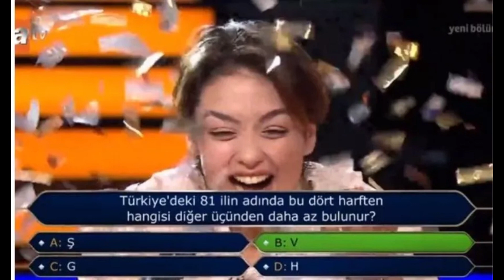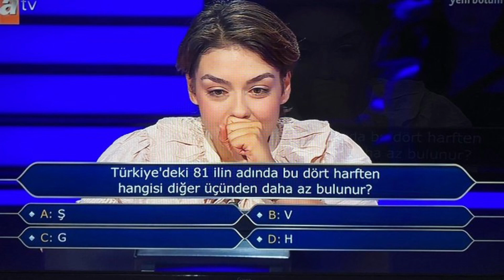Kim Milyoner Olmak İster 1 milyonluk soru cevabı ! kim milyoner olmak ister rabia birsen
kim milyoner olmak ister rabia birsen
Birbirinden Lezzetli Tarifler, Yeni güncel Haberler, Magazin , Seyahat Rotaları , Dizi - Film içerikleri ve Tüm bu içerik çeşitliliği içerisinde kendi ilgi alanından bir pay bulabilir, kanalımıza ücretsiz Abone Olup kanal bildirimlerini açabilirsiniz!